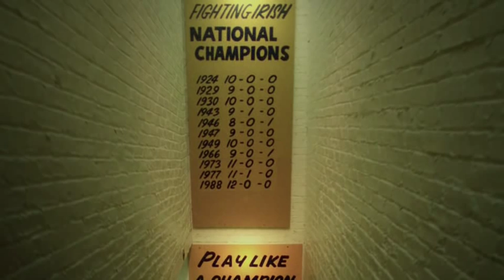Notre Dame Football Team Intro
New introduction video played for the Notre Dame Football team. Produced by row27 Studios.